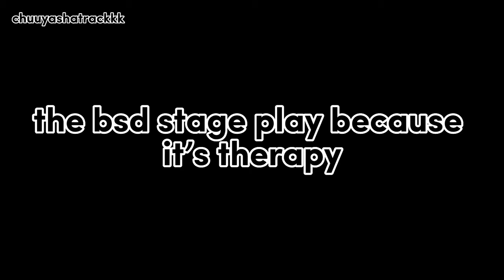i edited the bsd stage play because it’s golden comedy